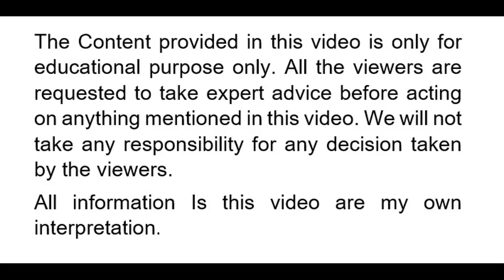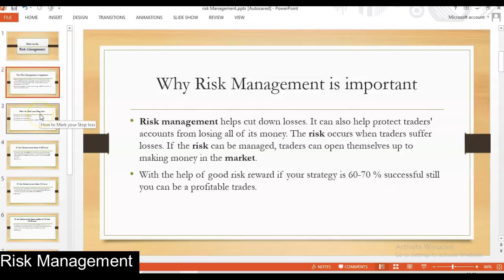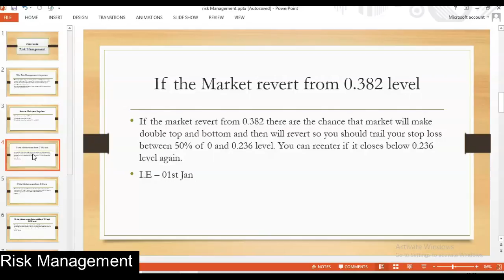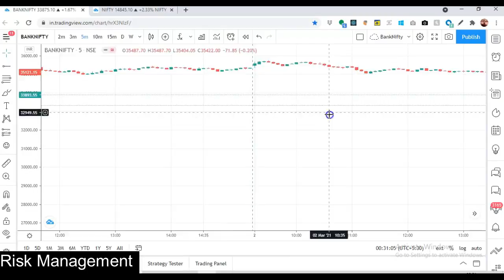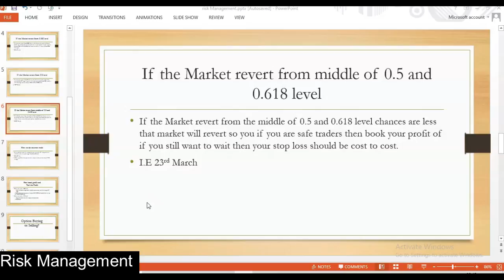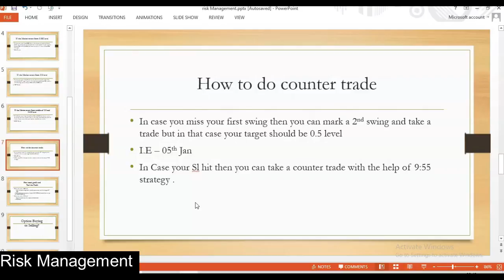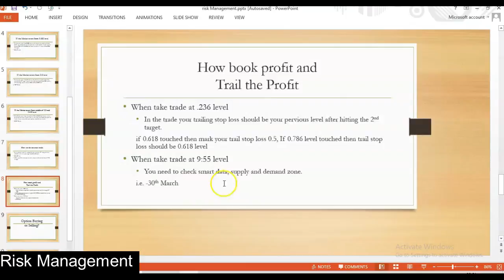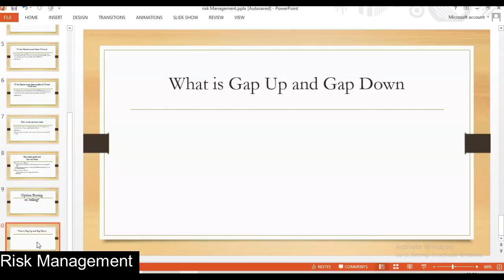Risk Management in Price Action Intraday Strategy for Bank Nifty Part 4.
In this video, you are going to learn one of my most “The powerful intraday price action strategy for Bank Nifty” This is only price action strategy and not required any indicator. The basic requirement of this strategy is the swing identification and Fibonacci retracement.
 I will explain this setup in four videos
4. Risk Management.
This Intraday setup is very simple yet extremely powerful if you use it in the right way & proper discipline. Just make sure to listen all the four videos before taking trade. So guys watch the video & let me know your views on this strategy by commenting below. &
Friends watch the video and share your feedback by comment section.